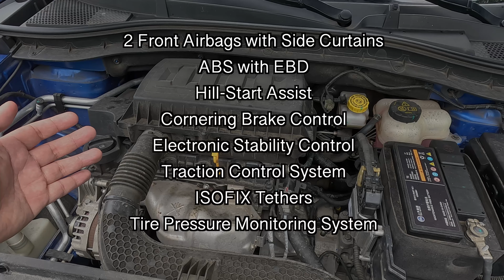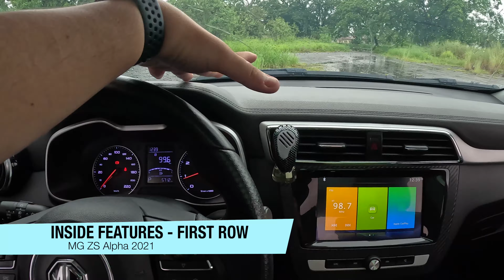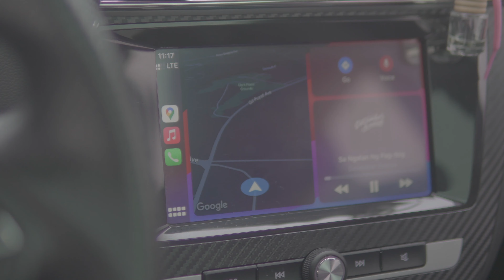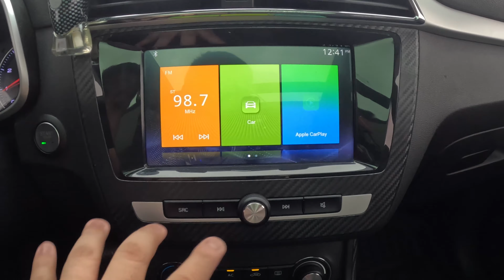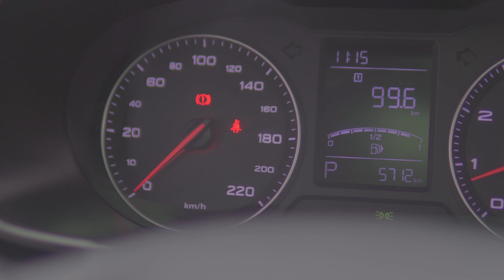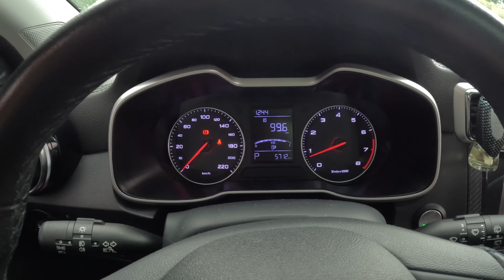2021 MG ZS Alpha 1.5 - Budget Friendly Pero Worth It? | Car Talks PH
Naghahanap ka ba ng crossover pero tight o limited ang budget mo? Baka puwede mong consider itong car review topic natin?